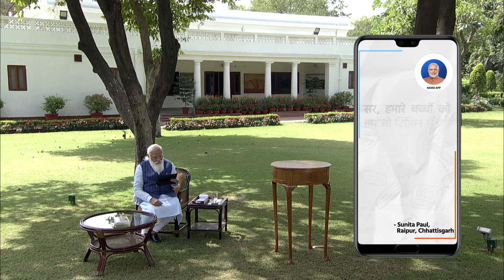Adopt interesting ways to teach children about eating right food: PM